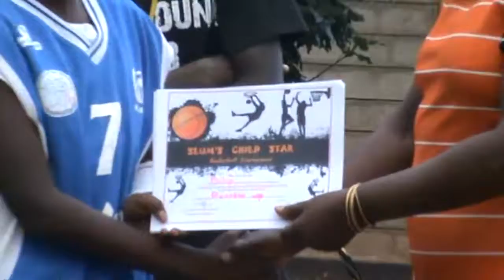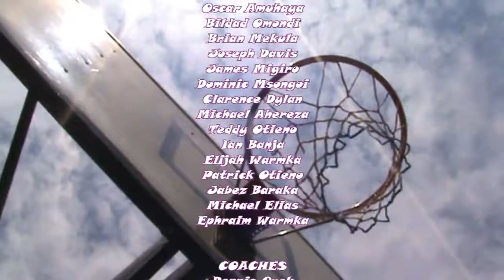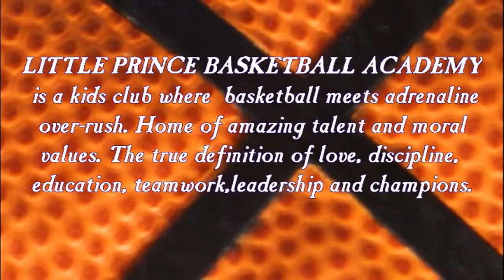LPBA Kibera VOLUME 3